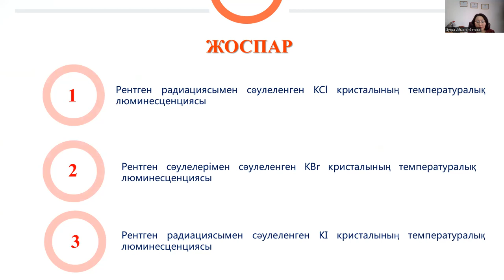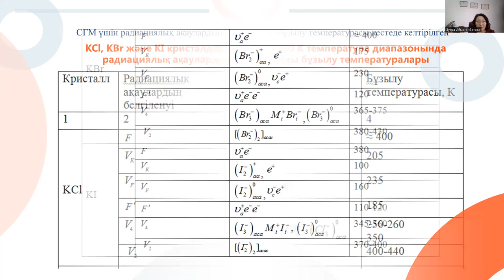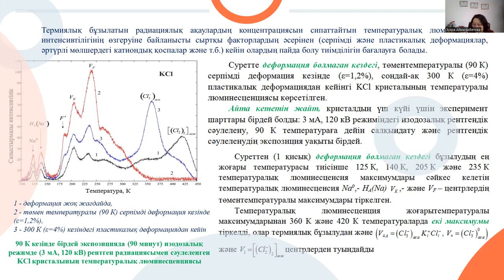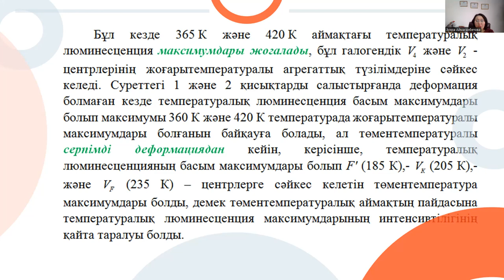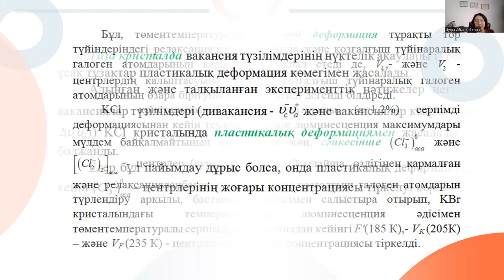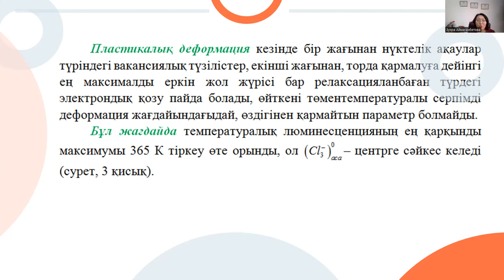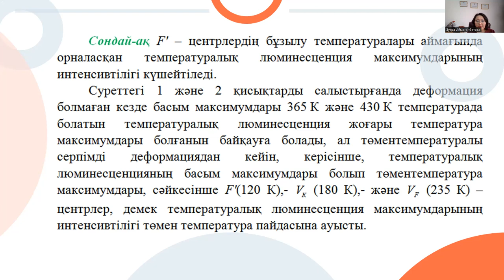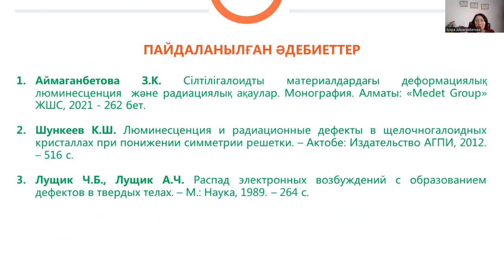15 лек. Кристалдық жүйелердің люминесценциясы